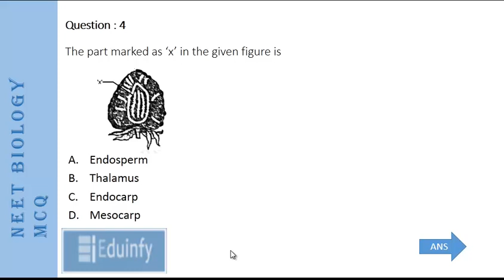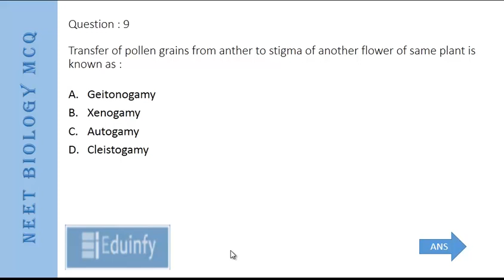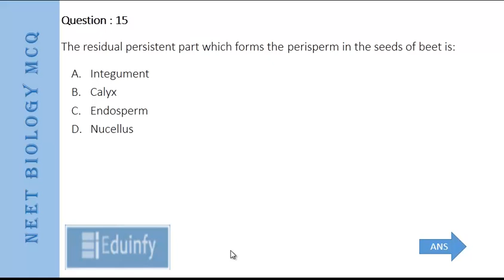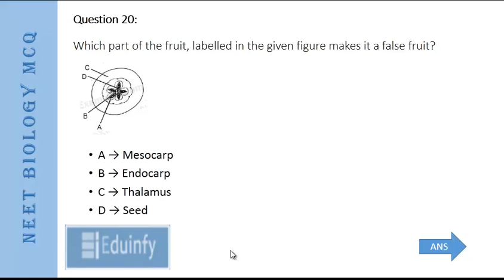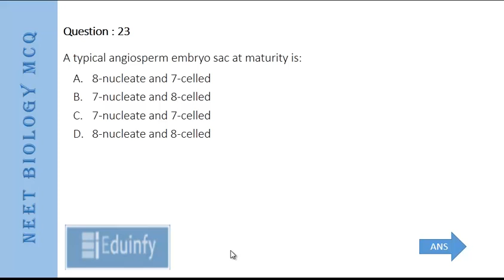BIOLOGY NEET MCQ Part 3